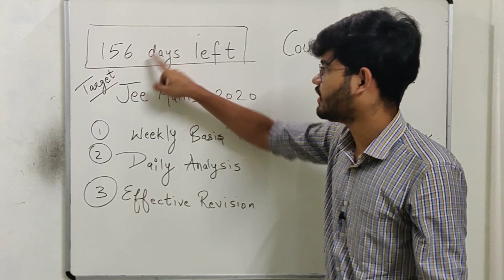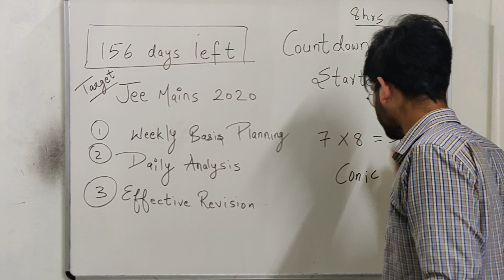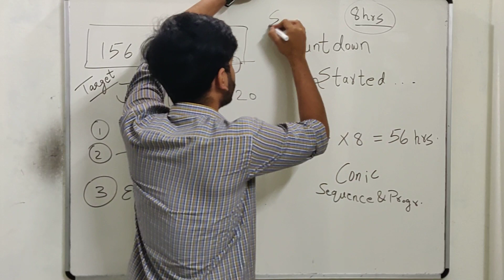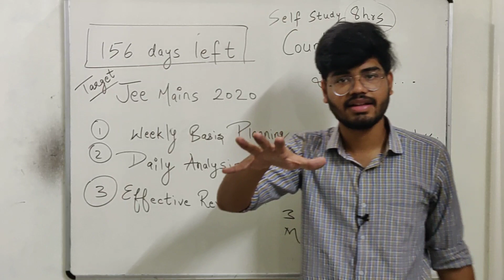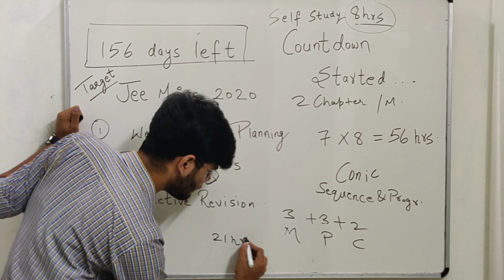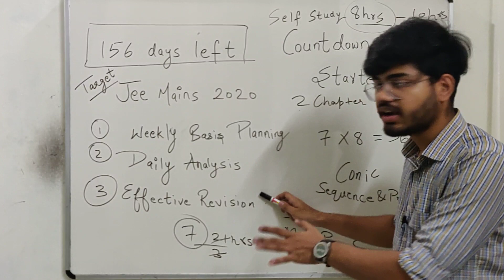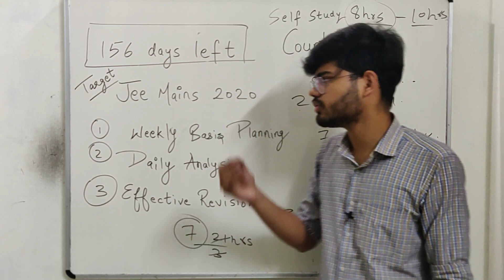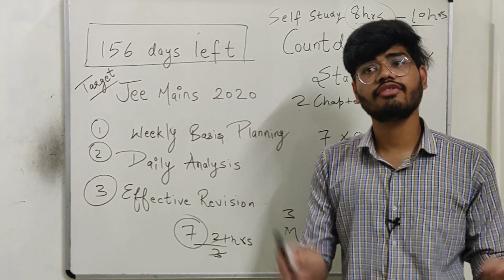IIT JEE MAINS 2020 |COUNTDOWN STARTS |TRY WITH MAXIMUM EFFORT POSSIBLE| TRY YOUR BEST | MOTIVATIONAL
IIT JEE MAINS 2020
COUNTDOWN STARTS
MOTIVATIONAL VIDEO
TRY TO FOCUS ON STUDIES
AVOID DISTRACTION

FOR CLASS 12 , 11 AND IIT JEE ASPIRANTS